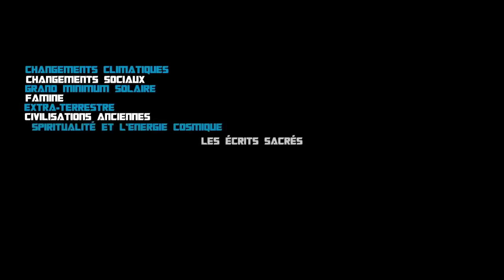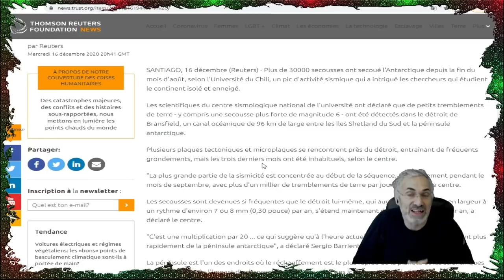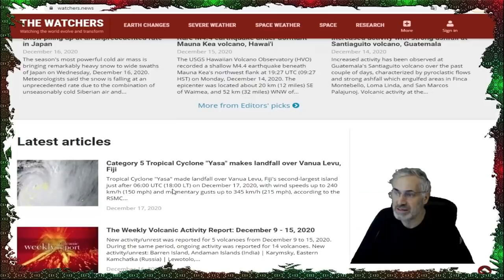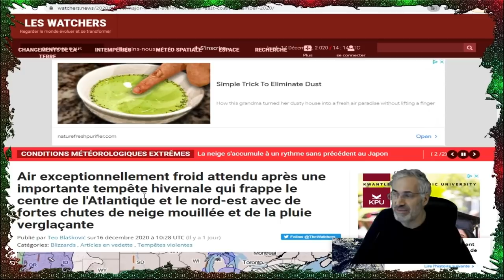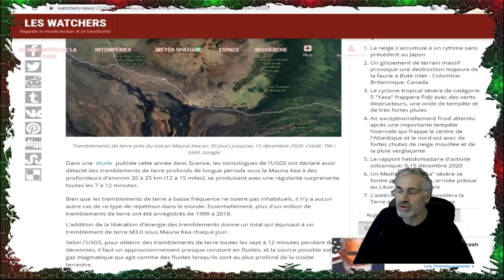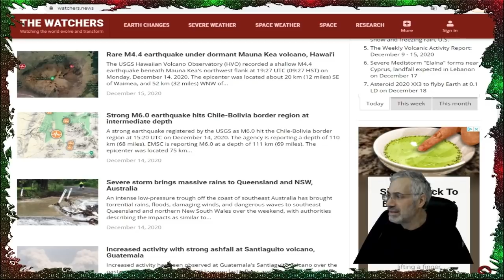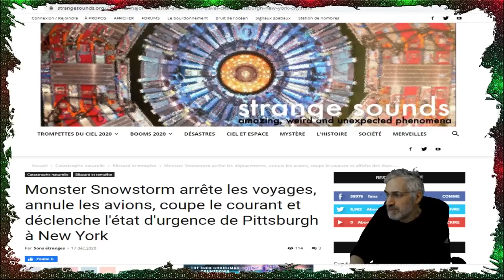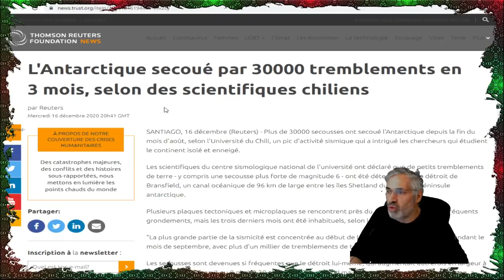2020;d'autres évènements bibliques;que se passe t'il en antartique depuis 3 mois?30,000 séismes.